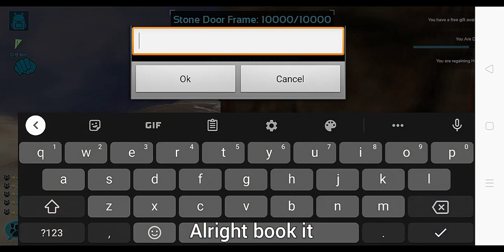Tek Rifle Raiding [Ark Mobile PvP Series S8 #7]